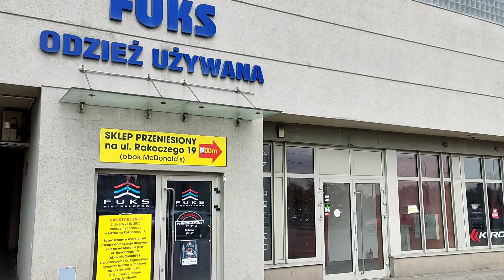Opuszczone pawilony handlowe na gdańskiej Morenie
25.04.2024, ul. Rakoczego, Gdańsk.